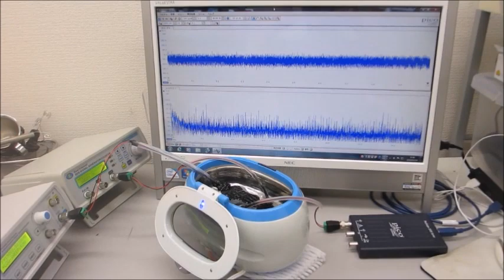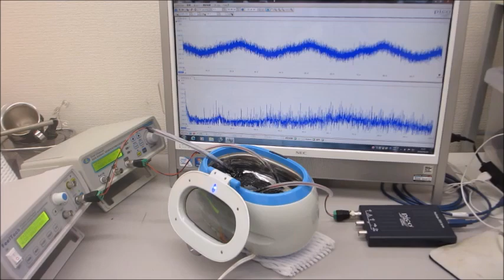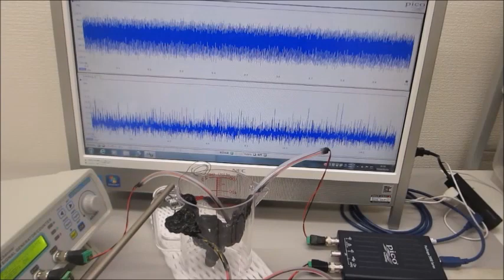超音波の音圧測定解析と発振制御が容易にできる、超音波システム（超音波システム研究所）